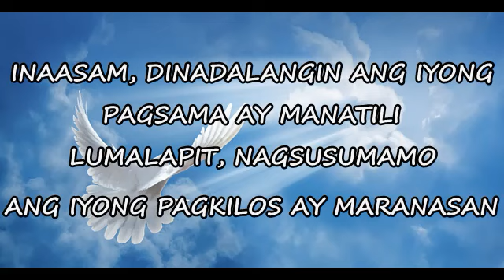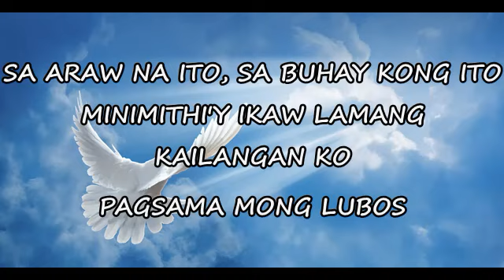PAGSAMA MONG MULI Composed by Marlon & Joanne Oliveros (O Banal na Espiritu)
PAGSAMA MONG MULI
New song composed by: Marlon & Joanne Oliveros
Lyrics:
VERSE
INAASAM, DINADALANGIN ANG IYONG
PAGSAMA AY MANATILI
LUMALAPIT, NAGSUSUMAMO
ANG IYONG PAGKILOS AY MARANASAN
SA ARAW NA ITO, SA BUHAY KONG ITO
MINIMITHI'Y IKAW LAMANG
KAILANGAN KO
PAGSAMA MONG LUBOS
CHORUS
O BANAL NA ESPIRITU
INAASAM NAMIN ANG
PAGSAMA MONG MULI
INAASAM NAMIN ANG
PAGSAMA MO'T PAGKILOS MONG MULI
BANAL NA ESPIRITU